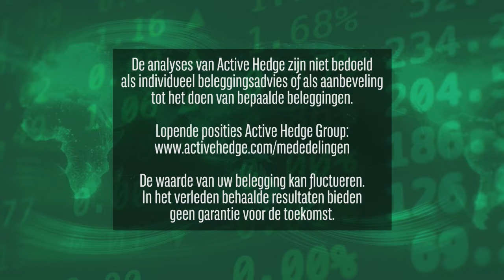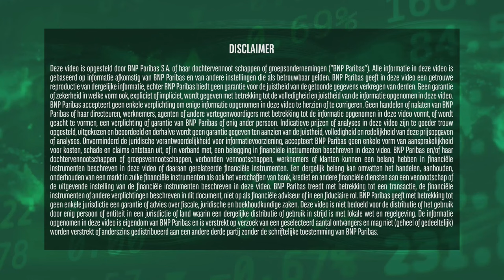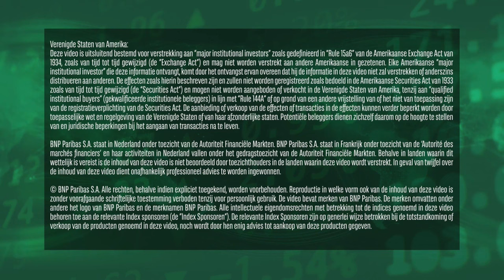Aegon gaat inkopen Vastned fuseert | 16 mei 2024 | Markets Update van BNP Paribas Markets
Bart Peters is beursanalist en gelieerd aan BNP Paribas Markets. Dagelijks volgt hij de ontwikkelingen op de financiële markten en schrijft en vertelt daarover voor actieve beleggers die de beleggingsproducten van BNP Paribas Markets overwegen.
Bart Peters schrijft het hoofdartkel van de Turbo’s & Trading nieuwsbrief van BNP Paribas en verzorgt de dagelijkse YouTube video ‘Markets Update’.
Bart Peters heeft een positie in Aegon.